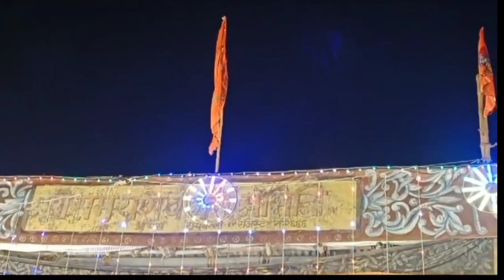Amethi जायस रामलीला मैदान में भरत मिलाप दृश्य देख भावुक हुये दर्शक#ramlila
जायस के रामलीला मैदान में आयोजित रामलीला में भरत मिलाप का हुआ आयोजन प्रभु राम जी व भरत का मिलाप देख दर्शक मन्त्र मुग्ध हो गए